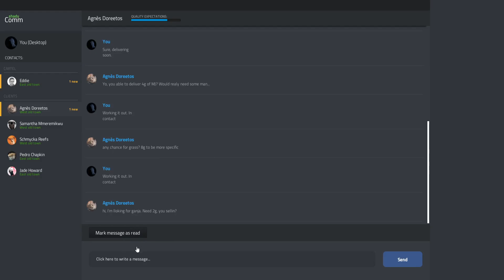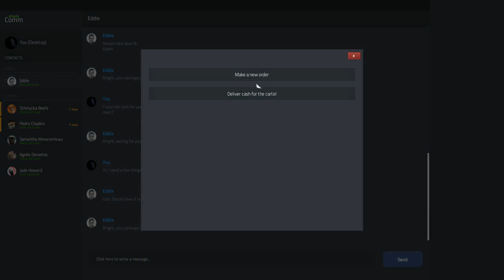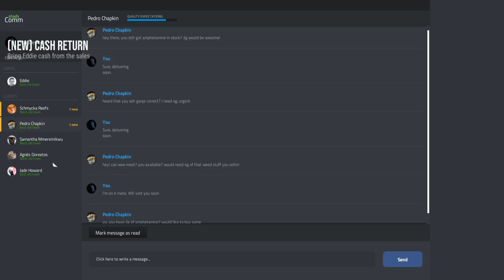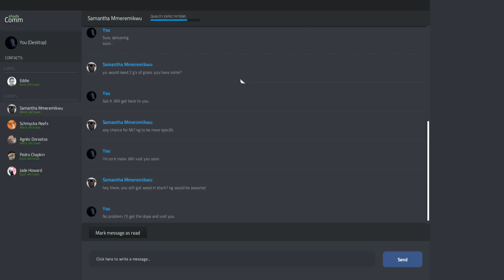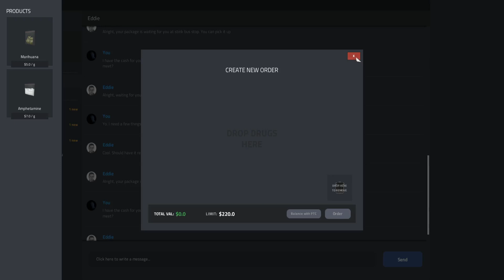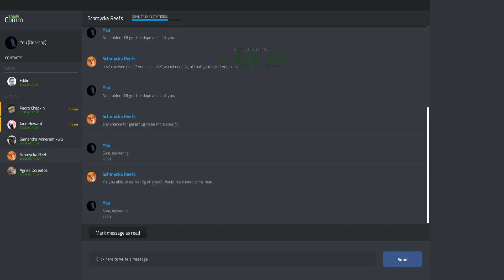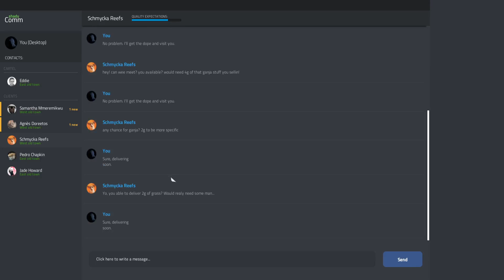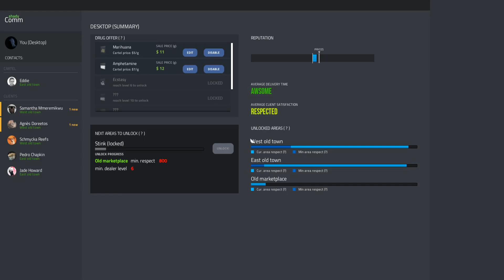Drug Dealer Simulator -Part 4- Getting On Track! (Lets play/Walk through/Guide)